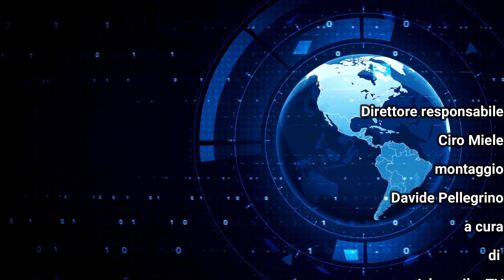𝐂𝐨𝐧𝐟𝐞𝐫𝐞𝐧𝐳𝐚 𝐬𝐭𝐚𝐦𝐩𝐚 𝐝𝐢 𝐩𝐫𝐞𝐬𝐞𝐧𝐭𝐚𝐳𝐢𝐨𝐧𝐞 𝐝𝐢 " 𝐁𝐚𝐥𝐥𝐚𝐧𝐝𝐨 𝐜𝐨𝐧 𝐥𝐞 𝐒𝐭𝐞𝐥𝐥𝐞 - 𝐓𝐞𝐥𝐞𝐭𝐡𝐨𝐧 𝟐𝟎𝟐𝟐"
Lucera, 16 novembre 2022
presenti alla conferenza stampa:
Biagio Russo, coordinatore del Comitato organizzatore e referente Telethon per Lucera
Carlo Ventola, direttore artistico dell’evento, e Raffaele Ferrante, direttore artistico della sezione ballo